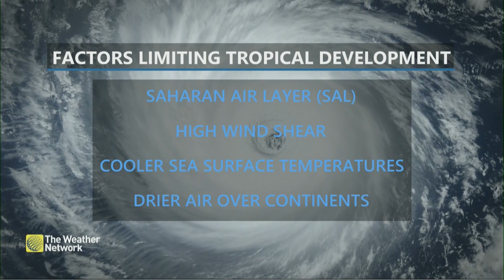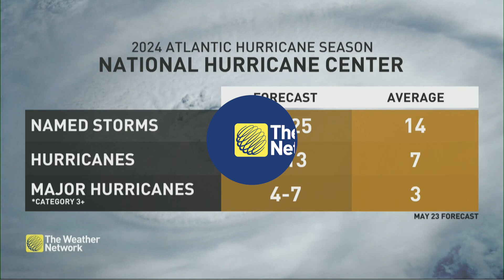Dusty Winds May Be the Reason Why the Atlantic Ocean is Quiet for Now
After category 5 hurricane Beryl, tropical development is at a standstill across the Atlantic Ocean. The culprit is the Saharan air layer. Here are more details with Meteorologist Melinda Singh.